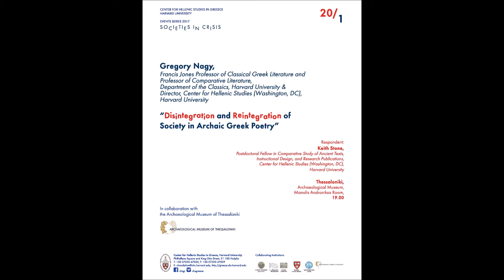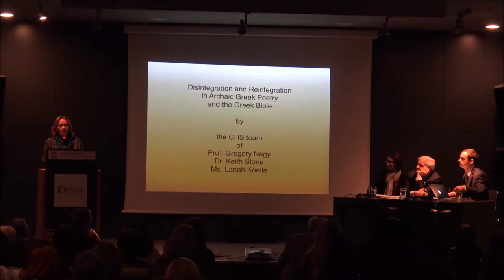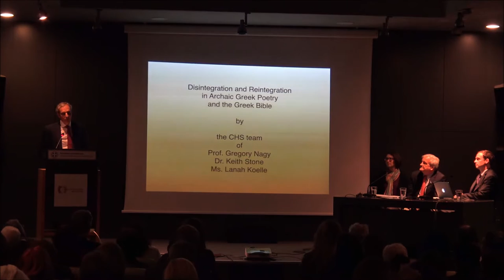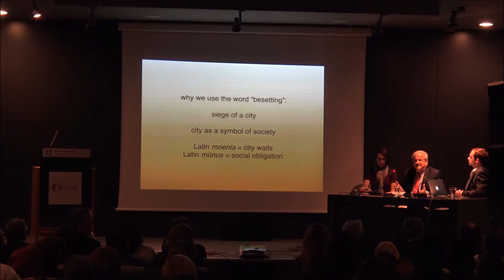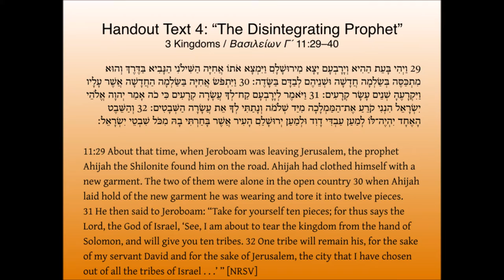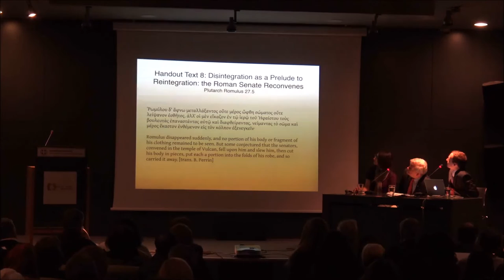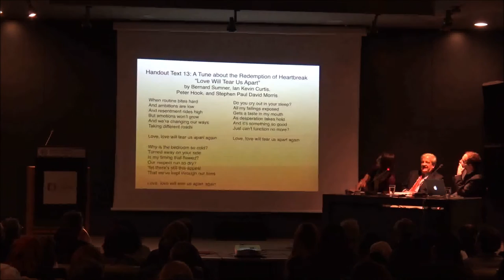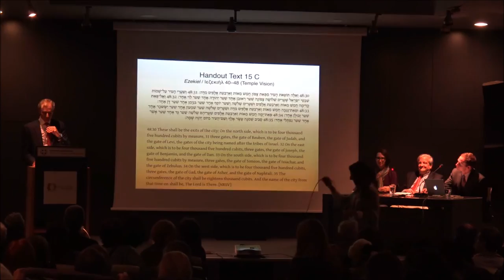HARVARD CHS | EVENTS SERIES 2017 | Prof. Gregory Nagy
Archaeological Museum of Thessaloniki, 07:00PM
Manolis Andronikos Room

*** In Collaboration with the Archaeological Museum of Thessaloniki

Lecture title:
"Disintegration and Reintegration of Society in Archaic Greek Poetry"

Main speaker:
Gregory Nagy, Francis Jones Professor of Classical Greek Literature and Professor of Comparative Literature, Department of the Classics, Harvard University & Director, Center for Hellenic Studies (Washington, DC), Harvard University

Respondent:
Keith Stone, Postdoctoral Fellow in Comparative Study of Ancient Texts, Instructional Design, and Research Publications, Center for Hellenic Studies (Washington, DC), Harvard University

Guest Star:
Lanah Koelle, Programs Coordinator, Library Assistant, Center for Hellenic Studies (Washington, DC), Harvard University

Synopsis of the main lecture:
The disintegration of society as a nightmare scenario is beautifully metaphorized in a most memorable passage composed by Sophocles in his Oedipus Tyrannos. Other passages of classical Greek literature, on the other hand, reveal also an optimistic reverse side, as it were, featuring hopes for a reintegration of society. A stellar example is a brief poem about the wedding of Kadmos and Harmonia, which is echoed in another most memorable passage—this one, from The Bacchic Women of Euripides. Other relevant examples will be adduced, including a brief poem from the Greek Anthology.

Synopsis of the response:
An illuminating counterpoint to the classical Greek texts mentioned above will be provided via the traditions of the Hebrew Bible, with a focus on the wording of the Greek Septuagint. Prime examples of the disintegrating body politic can be found in the books of Proverbs and 3 Kingdoms, while the prophetic corpus of Ezekiel offers several visions of a restored and reintegrated society. Other relevant examples will also be highlighted.

Gregory Nagy’s brief  CV:
Professor Nagy was educated at Indiana University and Harvard University, where he studied Classical Philology and Linguistics and received his Ph.D. in 1966. He has held positions at Johns Hopkins University and since 1975 at Harvard, where he was named Francis Jones Professor of Classical Greek Literature and Professor of Comparative Literature in 1984. He is also currently the Curator of the Milman Parry Collection of Oral Literature and, since August of 2000, the Director of Harvard University's Center for Hellenic Studies. Among numerous honors, he received, on behalf of the Center for Hellenic Studies, the 2006 Onassis International Prize for the promotion of Hellenic Studies. In 2010 he was elected a foreign Member of the Academy of Athens. He is a renowned authority in the field of Homeric and related Greek studies. His publications include Comparative Studies in Greek and Indic Meter (1974), The Best of the Achaeans
(1979), Pindar’s Homer: The Lyric Possession of an Epic Past (1990), Poetry as Performance: Homer and Beyond (1996), Homeric Questions (1996), Plato's Rhapsody and Homer's Music (2002), Homeric Responses (2004), Homer's Text and Language (2004), The Ancient Greek Hero in 24 Hours (2013) and Masterpieces of Metonymy: From Ancient Greek Times to Now (2015). He has edited and co-edited numerous volumes. Professor Nagy has lectured widely in North America and Europe. His publications and recent lecture texts are available on the CHS website. He is a strong proponent of the use of technology in education and digital humanities. His Massive Open Online Course, entitled The Ancient Greek Hero, has attracted tens of thousands of students from Greece and throughout the world.

Keith Stone’s brief resume:
Keith Stone earned his PhD in 2013, in Harvard University’s Department of Near Eastern Languages and Civilizations (Hebrew Bible). His dissertation has been published as Singing Moses’s Song: A Performance-Critical Analysis of Deuteronomy’s Song of Moses (Boston: Ilex, 2016). Within ancient Israelite literature, religion, and history, his research focuses on the dynamics of performing in traditional settings, particularly within traditions linked to founders. Among his secondary interests are Northwest Semitic languages and inscriptions, land ideology, the psychology of abuse and trauma in biblical texts, and ancient Greek myth and hero cult.

The Events Series is held every year since 2008 and includes lectures open to the public by distinguished speakers and scientists mainly Greek and foreign universities. This year’s cycle will be devoted to “Societies in crisis: economy, politics, culture.” torical perspectives.